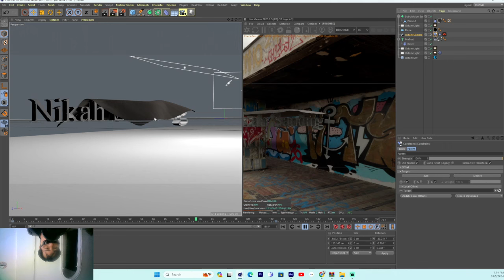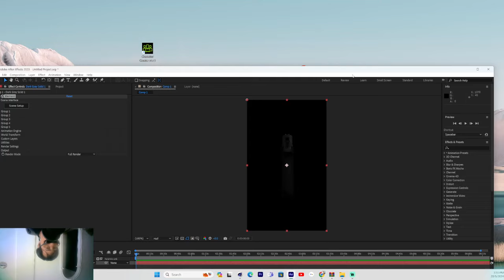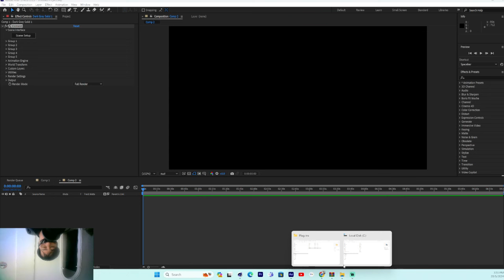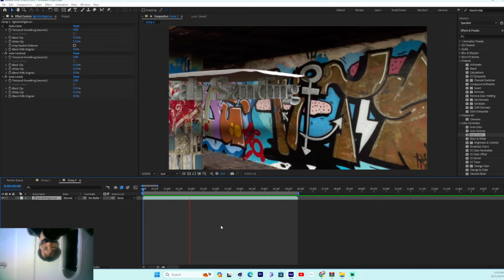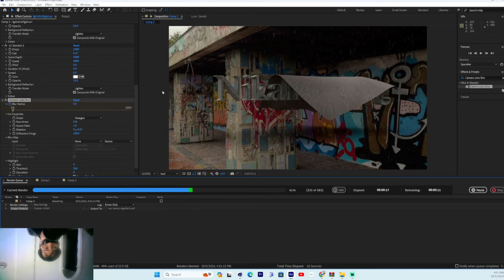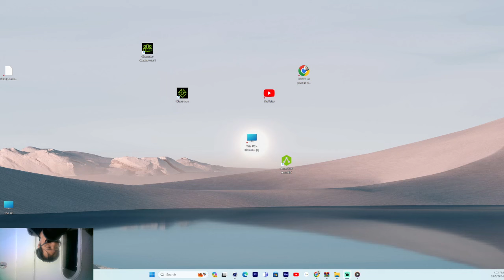Jum tengok saya buat grapich 3d. Video kahwin, macam video kahwin Hadi dan Farah.Nak tempah pm .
Mari kita berlajar ok.Ada nak tempah vidoe kahwin boleh pm Nikah sanding Outdoor 1,200rm.Nikah sanding Outdoor 1,200 Nak tempah video kahwin boleh coment.01172251652.